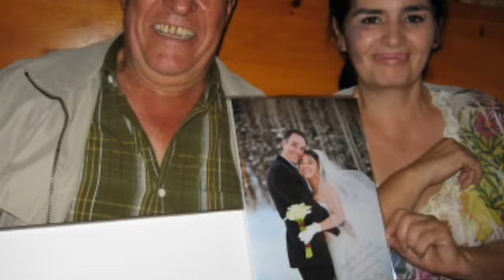Papa Fede Bday 2009-1/1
Sep 2009, sorpresas para el papa!